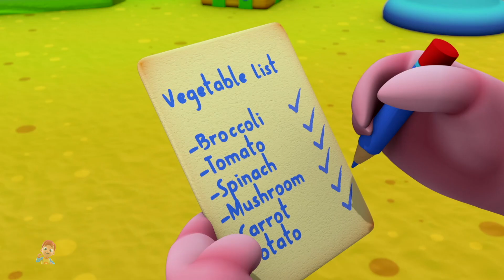Vegetables Song, Kindergarten Rhyme And Learning Videos For Children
Cherry Tree is home to various popular nursery rhymes that educate & entertain toddlers. Our videos impart family values & encourage healthy habits. Parents will realize that this is the ideal destination to not only acquire knowledge & thinking skills but also develop their child’s imagination & creativity.